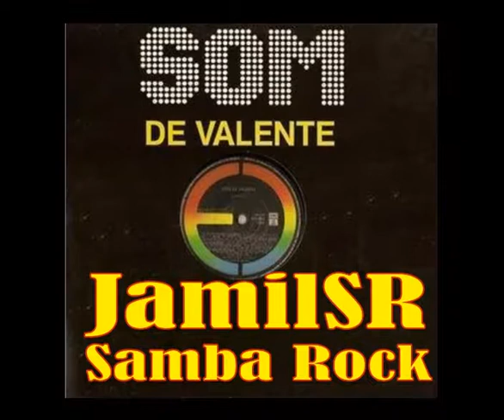Angelo Antonio - Garota do Pasquim - JamilSR